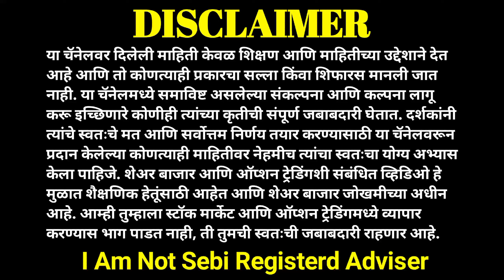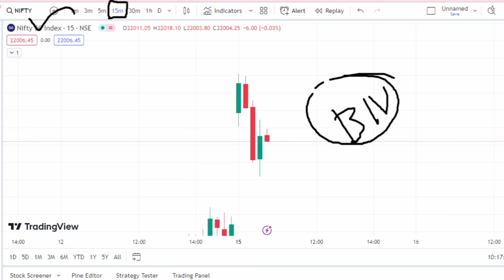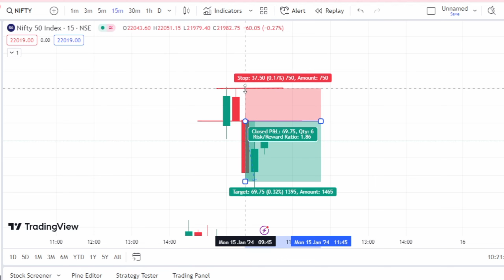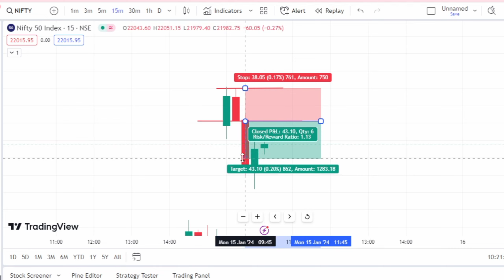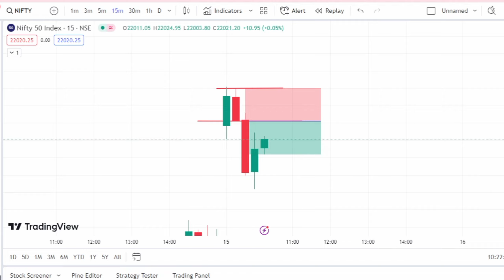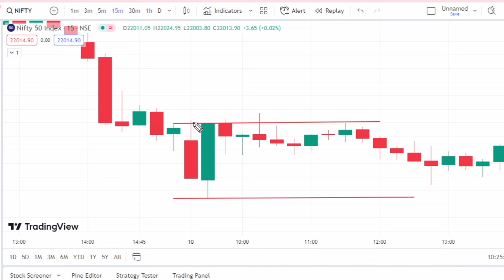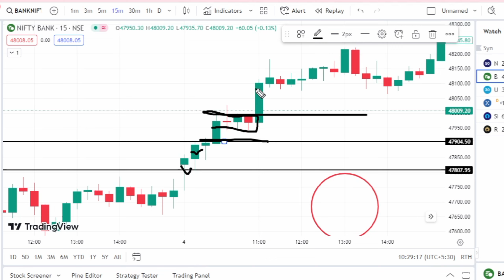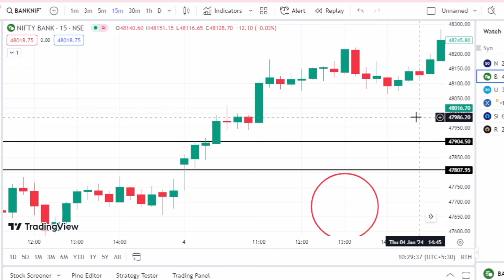फक्त ह्या Candle ला पकडा देईल मोठा टार्गेट | Option Buying Trading Strategy | Trading With RK